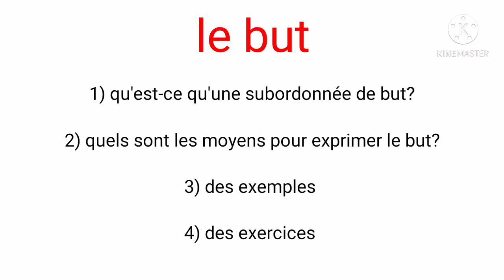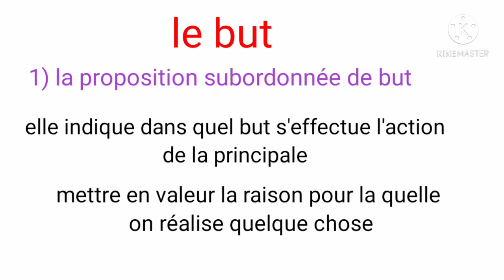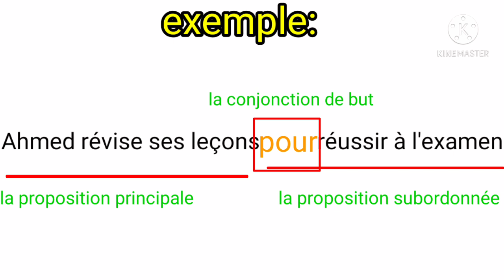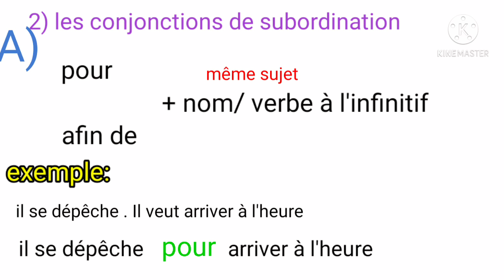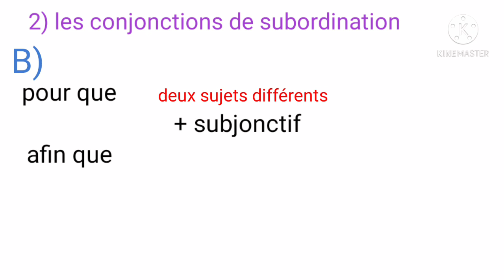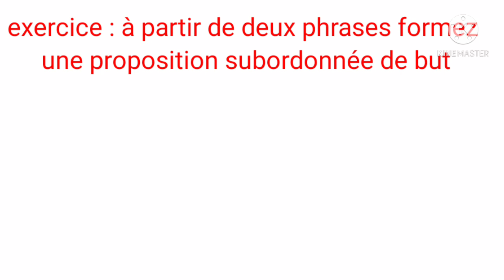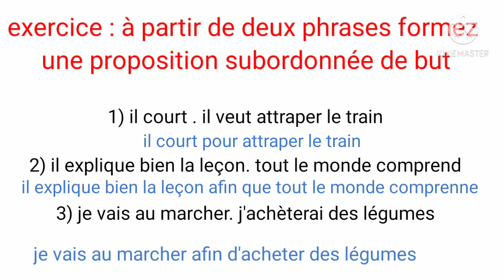françaisfacile 3ème année collège/ la subordonnée de butشرح مبسط جدا( تمارين مع التصحيح )